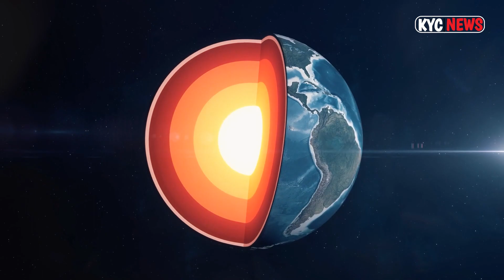What Happen Next | Miyake Event Will Do To Our Planet | NASA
Experts have discovered, through tree rings, that the Earth has been hit by highly energetic cosmic flows in the past. If something like this were to happen today, chaos would reign. Find out what the consequences would be and what could be done to avoid such a catastrophe.